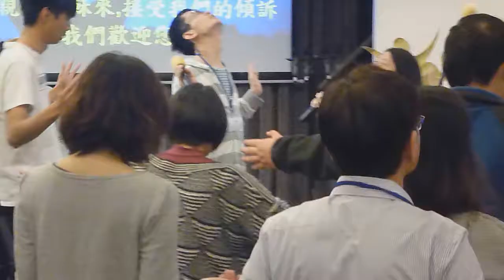敬拜-聖靈恩膏訓練課程-6-1-2015-葉牧師